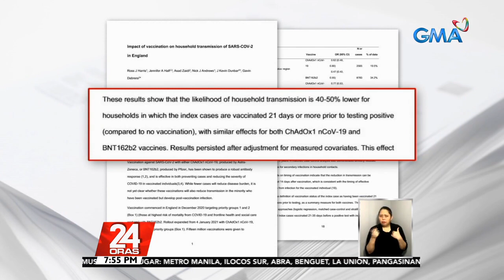One dose of COVID-19 vaccine cuts household spread by up to 50% — UK study | 24 Oras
One dose of the Pfizer or AstraZeneca vaccines reduces the chances of someone infected with coronavirus from spreading it to other household members by up to 50 percent, according to an English study published Wednesday.

24 Oras is GMA Network’s flagship newscast, anchored by Mike Enriquez, Mel Tiangco and Vicky Morales. It airs on GMA-7 Mondays to Fridays at 6:30 PM (PHL Time) and on weekends at 5:30 PM.